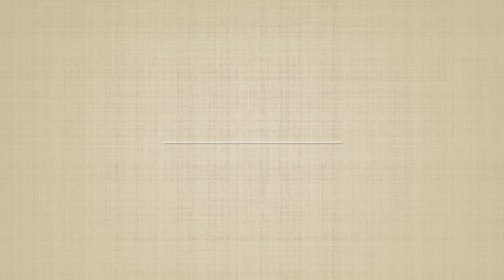The I Am Thankful Collaboration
I Am Thankful 2023, Heaven's Pearls 2023, Home Decor, Thankful Tablescape, Glam And Elegant Tablescape, Home Decorating, How To Decorate A Thankful Tablescape, How To Style A Glam Christmas Tablescape, Decorating with Jazigreen

Hi everyone, hope you enjoy todays video and get inspired.

$Jazigreen7